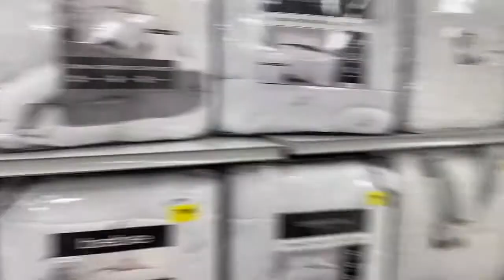Burlington store short tour vlog | Fatima sisters official